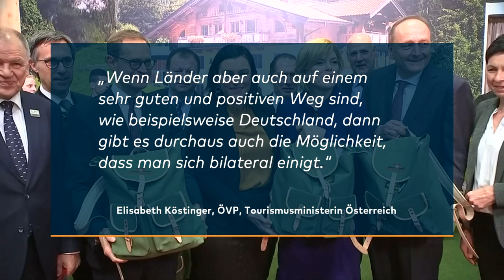URLAUB IN ÖSTERREICH: Vielleicht wird Urlaub in Ischgl demnächst wieder möglich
Die österreichische Tourismusministerin Elisabeth Köstinger hat bei der Frage nach Reisemöglichkeiten in diesem Sommer Gesprächsbereitschaft gegenüber Deutschland angedeutet. „Es gibt durchaus die Möglichkeit, dass man sich bilateral einigt.“